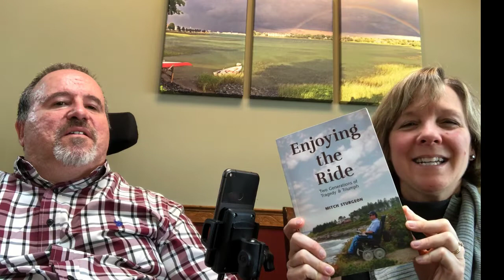Mitch Sturgeon FSU Interview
Interviewed by Margaret K Hansen, English professor at Florida State University